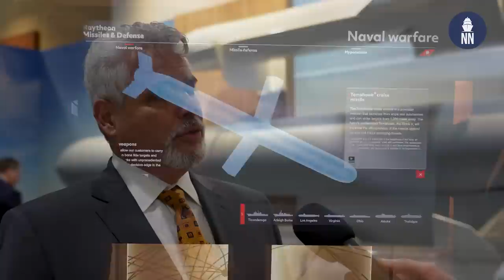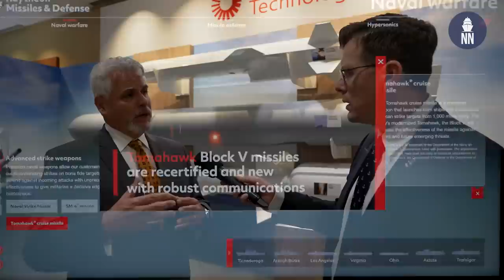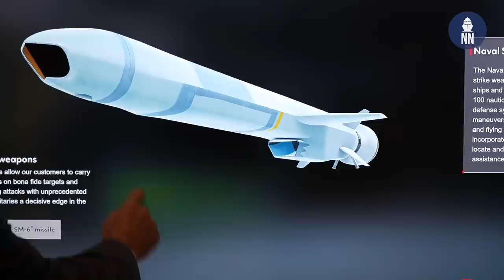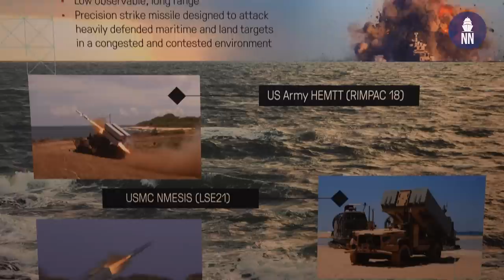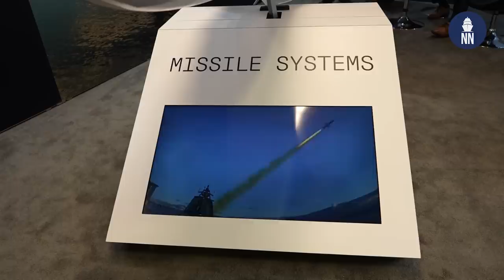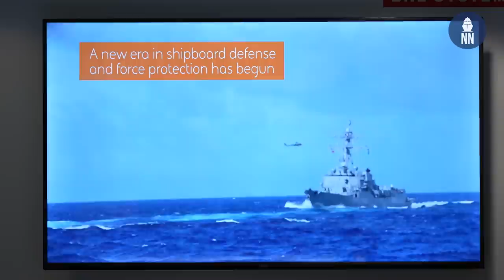SNA 2023: Raytheon Tomahawk Block V, Kongsberg Naval Strike Missile, BAE Systems C-UAS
Day 2 at the Surface Navy Association (SNA) 2023 National Symposium. In this video we cover the following topics:

00:38 - Tomahawk Block V land attack cruise missile with Raytheon
02:30 - Naval Strike Missile with Raytheon
05:08 - Naval Strike Missile with Kongsberg